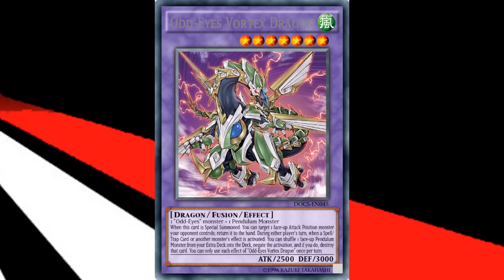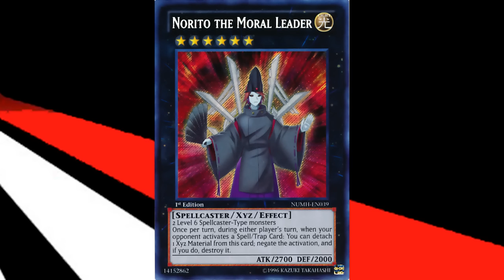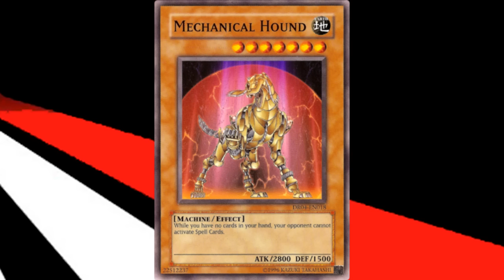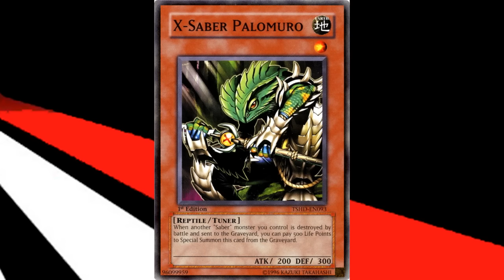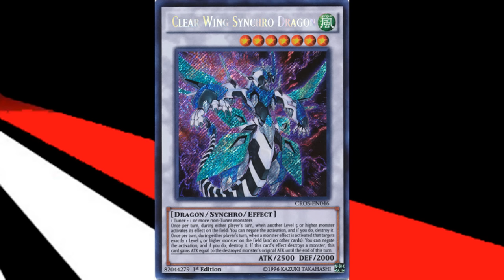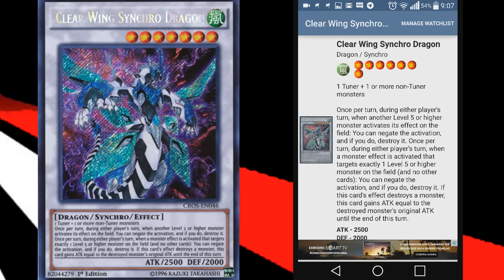Most Wanted / Semana 07 - 13 December 2015 [Ready for Duel]